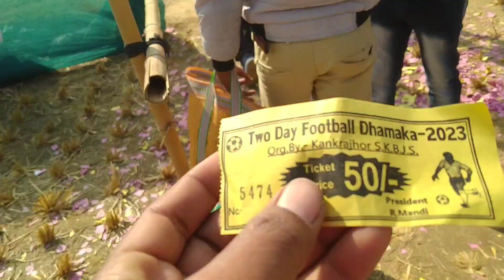Sadhu da salah poilo bar napam ropor hoi na//Santali vlog video sagin pera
for encouragement like our video

new Santali lifestyle vlog
Santali video creator
Santali village lifestyle
village lifestyle vloger
Santali couple vloger

show me your love in comment section.

Santali video creator
Santali village lifestyle
village lifestyle vloger
Santali couple vloger